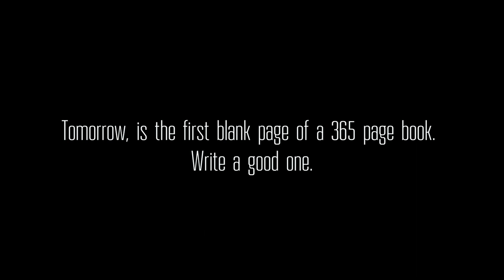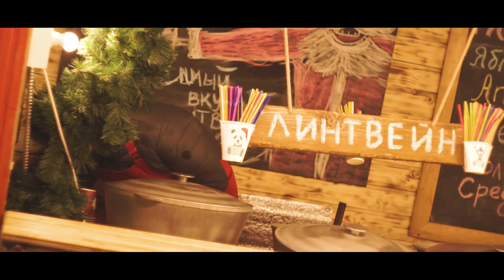Happy New Year 2020 | Sony a6000 + Helios 44m | Cinematic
Всем хай, а уже сегодня я всех поздравляю с Новым годом - с годом крысы🐀. Желаю всем хорошего настроения, для которого я сделал этот видосик 😎. И конечно же больше счастья, мандарин и салатиков😋.

Camera: Sony A6000 + Helios 44m